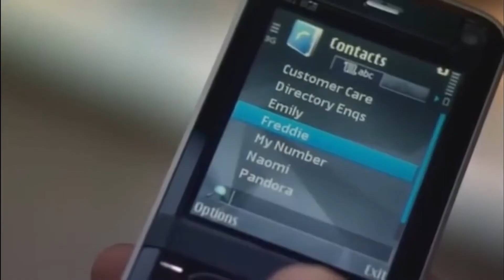Moby - My Only Love (Tale Of Us & Anyma Remix) - Unofficial Video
Info artists:
✨ Richard Melville Hall (born September 11, 1965), known professionally as Moby, is an American musician, songwriter, singer, producer, and animal rights activist. He has sold 20 million records worldwide. AllMusic considers him to be "among the most important dance music figures of the early 1990s, helping bring dance music to a mainstream audience both in the United States and the United Kingdom. Moby has not toured since 2014 but continues to record and release albums; his nineteenth studio album, Reprise, was released in May 2021.

✨ Tale of Us is an Italian music production and DJ duo consisting of Carmine Conte and Matteo Milleri. They are based in Berlin, Germany. Their debut EP Dark Song was released in 2011. They followed this up with Another Earth in 2013 and North Star/Silent Space in 2015, and in 2017, the group signed with Deutsche Grammophon and released its first full-length album, titled Endless.

Parts of Kenzo World commercial  and series skins.